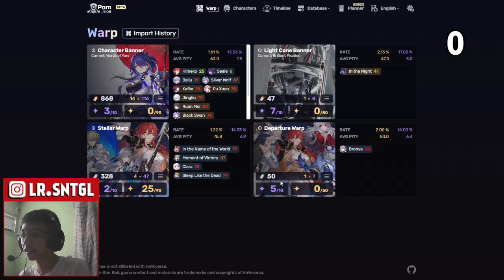Along the Passing Shore Warp Wish Reaction! | Honkai: Star Rail Tagalog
Credits to Mihoyo/Hoyoverse for the character emojis that are used in the video.